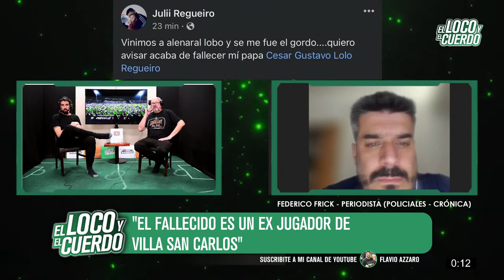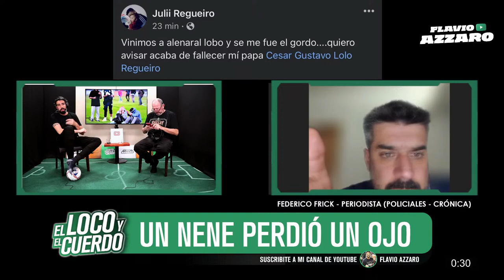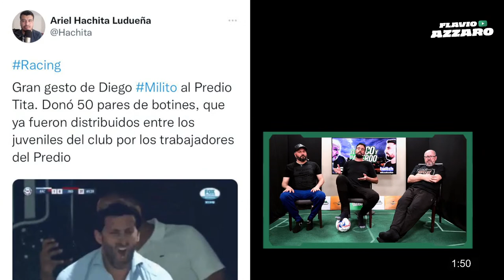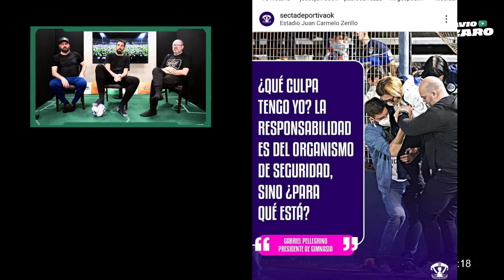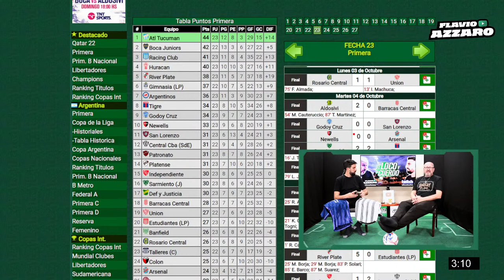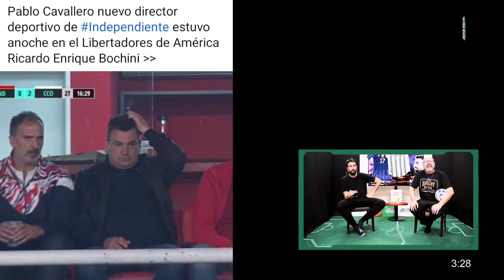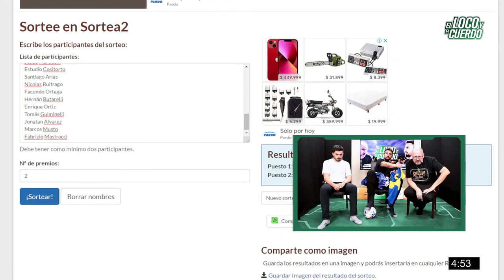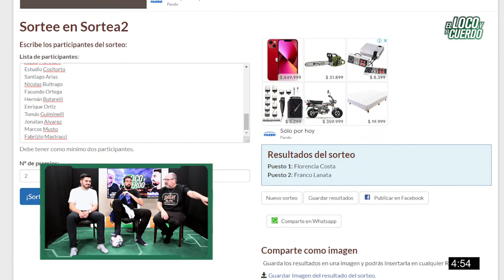EL LOCO Y EL CUERDO - Episodio 20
¡MIRÁ MÁS EPISODIOS!

TOP  MÁS VISTOS